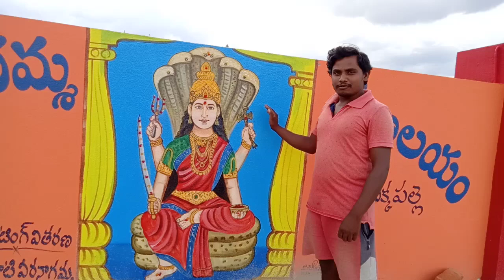Rocky YouTube channel polleramma temple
This video created by sripolleramma temple see and enjoy